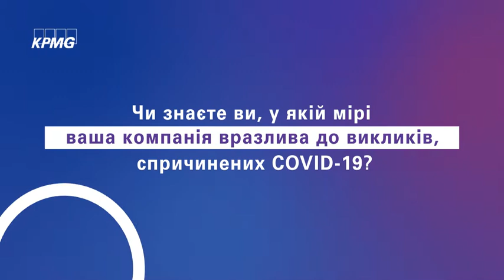Інтерактивний інструмент оцінки готовності бізнесу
Чи знаєте ви, у якій мірі ваша компанія вразлива до викликів, спричинених COVID-19?

KPMG розробила інтерактивний інструмент оцінки готовності бізнесу, який ви можете використати для аналізу вашої компанії в поточній ситуації. Цей інструмент може стати частиною планування безперервної роботи вашого бізнесу.

Аспекти, які потрібно враховувати для планування сценаріїв для різного розвитку подій:

🔹Ліквідність та фінансування
🔹Оцінка ризиків
🔹 Планування безперервної діяльності бізнесу та ланцюгів постачання
🔹Питання людського капіталу
🔹Податкове та юридичне адміністрування